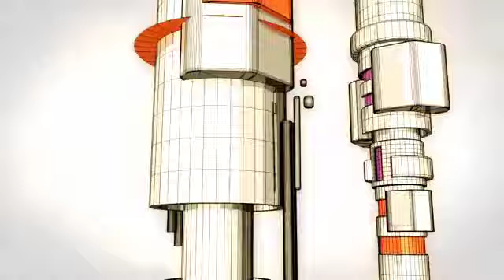➤ Panzar: Forged By Chaos - В шкуре Орка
Александр Шакиров пробует себя в динамичных побоищах за контрольную точку.

Платформа: PC